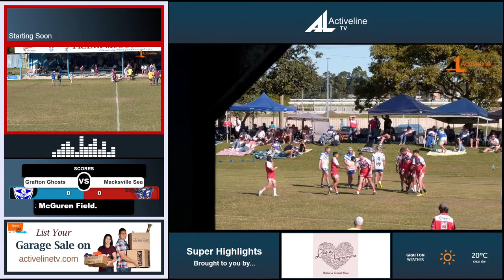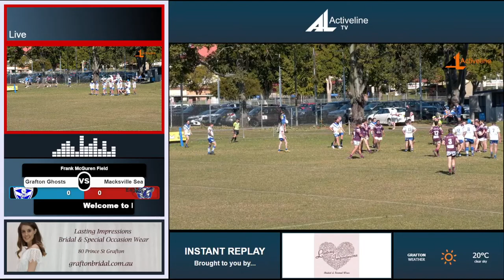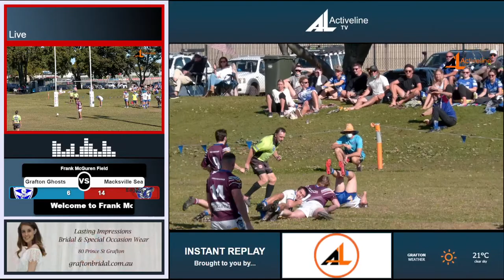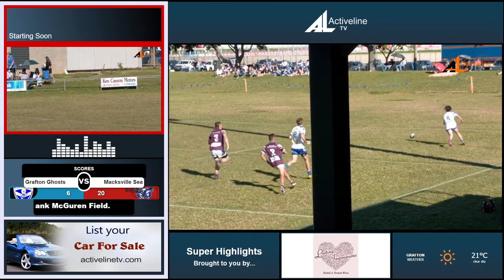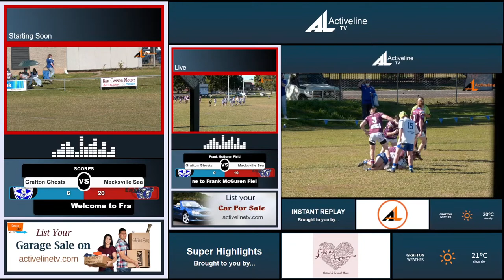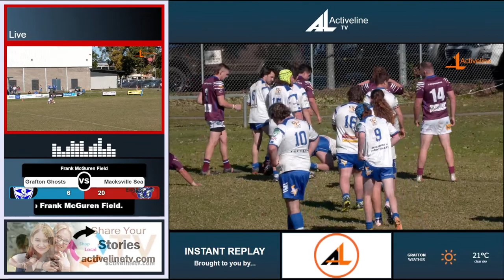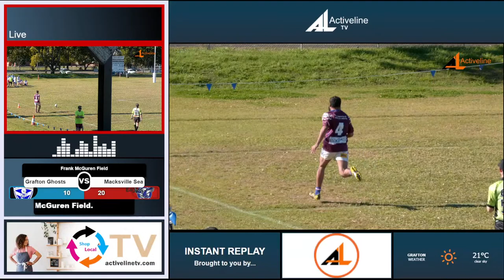Reserve Grade - Grafton Ghosts VS Macksville Sea Eagles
Reserve Grade - Grafton Ghosts VS Macksville Sea Eagles at Frank McGuren field